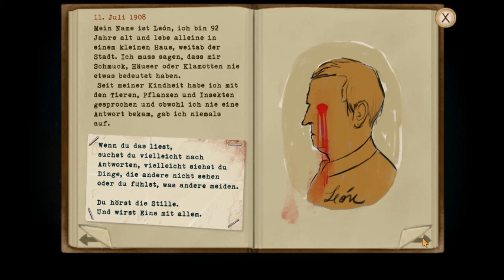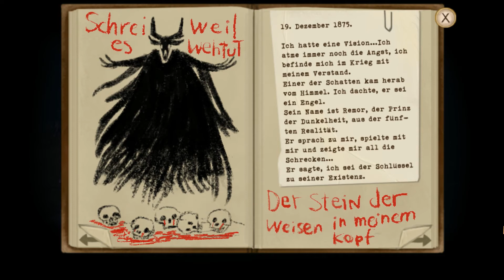FRAN BOW - 010 - Die Aufzeichnungen von Mr. Léon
Fran Bow
Ein point & click Adventure

Nachdem Fran den grausamen Tod ihrer Eltern miterlebt hat, findet sie sich in der Oswald Nervenheilanstalt für Kinder wieder. Ihr einziger Freund, eine schwarze Katze namens Mr. Midnight, ist verschwunden. Und Fran beschließt, aus der Anstalt zu fliehen, um ihn zu finden und um bei ihrer Tante Grace ein Zuhause zu finden.